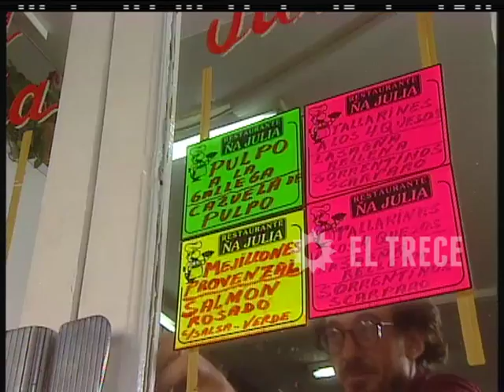Verdad/Consecuencia - Capítulo 127 - Parte 3